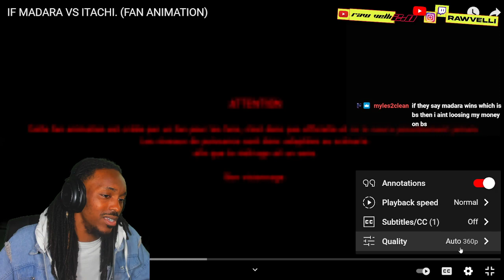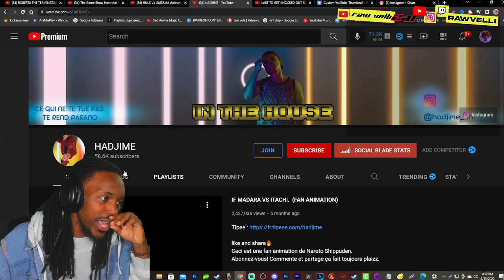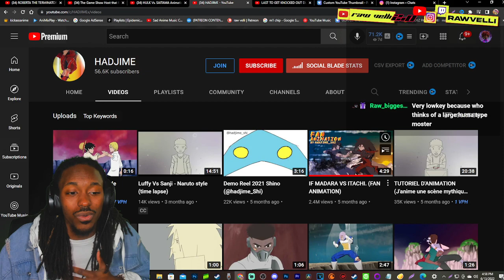ANIME FAN REACTS TO MADARA VS ITACHI FAN ANIMATION | HADJIME REACTION NARUTO REACTION